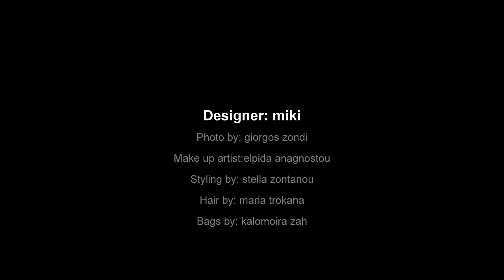LET'S PLAY... Back stage Photo shooting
Back stage Photo shooting
Designer: miki
Photo by: giorgos zondi
Make up artist:elpida anagnostou
Styling by: stella zontanou
Hair by: maria trokana
Bags by: kalomoira zah
Accessories by: viria dimitrelia
Shoes by: giorgos collection merc
Model: ioanna tavlaridou
Model:natassa arabatzi
Master sef:nikos trax
Floor manager: Vangelis oikonomou